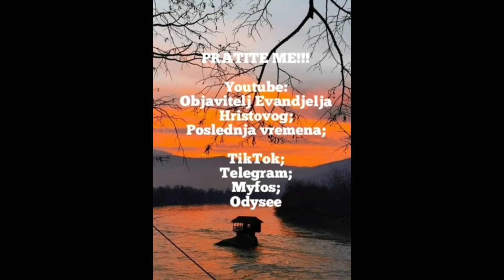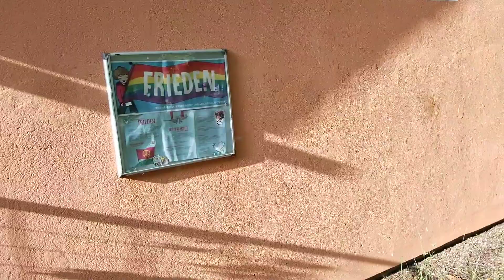Poslednja generacija!? Šta treba da znamo? Razlog za brigu ili radost?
Već duži niz godina se govori o znakovima vremena koje ukazuje na poslednju generaciju. Da li smo to mi? Možda ovaj video klip može pomoći u tome. Uznesenje je radosna vest ali samo onima koji će biti uzneseni. Vaskrsenje mrtvih takođe radost onima koji su zapečaćeni Duhom za dan izbavljenja.
   Ako želiš da izbegneš prolaz kroz 7 godina ili večno odvojenje od Boga onda poveruj u Isusa Hrista. Isus je platio svojom smrću tvoj greh po pismu,sahranjen telom bio da bi tvoj greh sahranio, ustao iz groba po pismu za tvoje opravdanje, uzneo se na nebo i seo sa desne strane sile svemogućega pripremajući mesto tebi za večnost, poslao Duha svetog da ti posvedoči ove reči i ako poveruješ bićeš spašen.